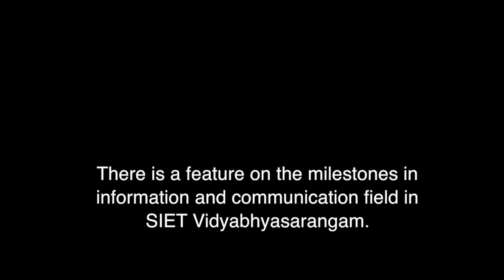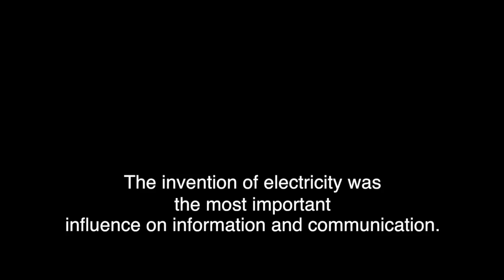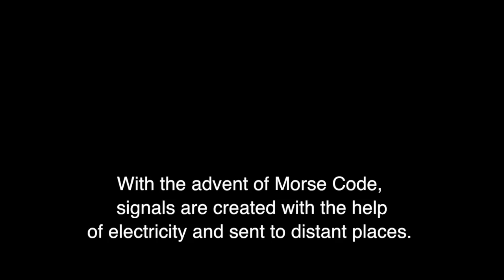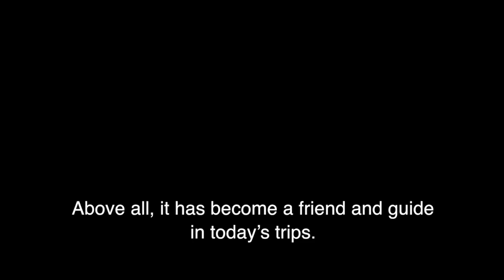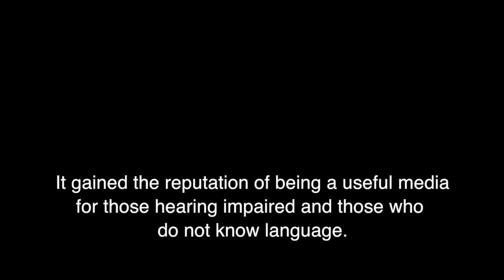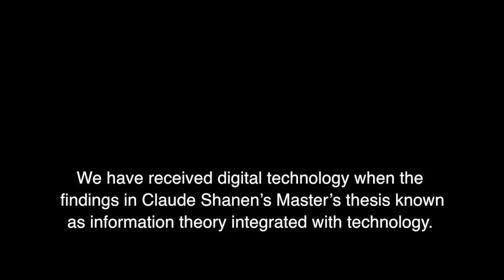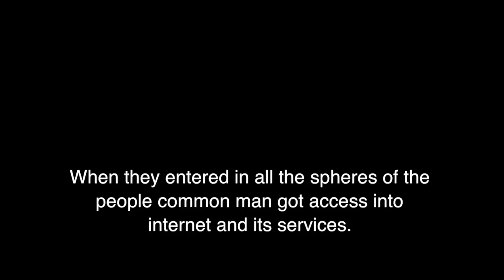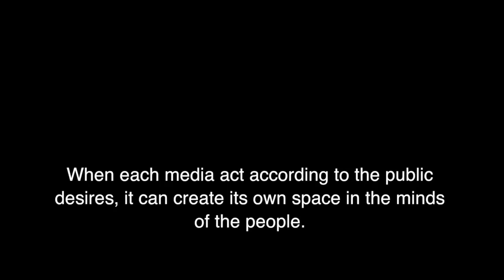Milestones in Communications